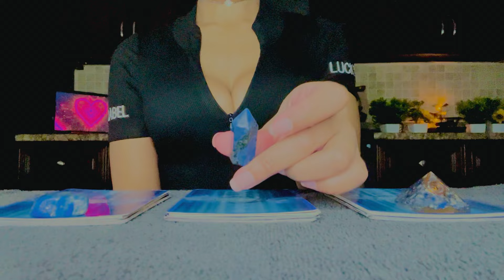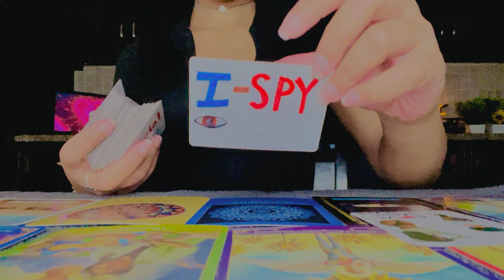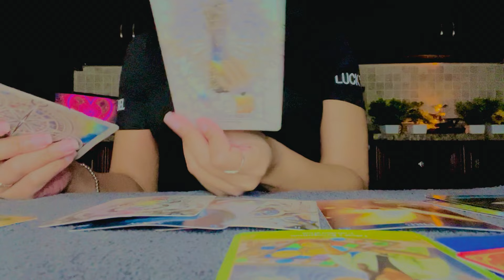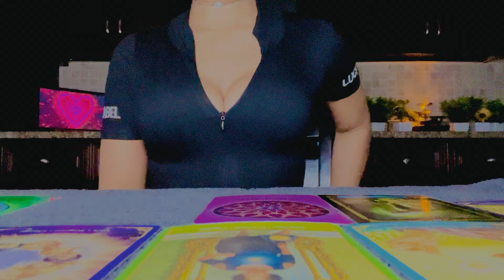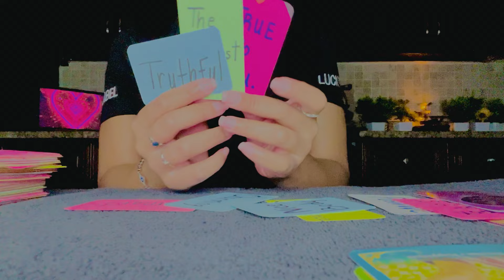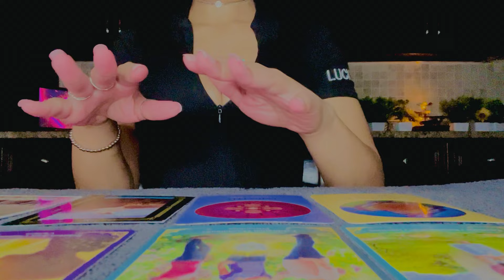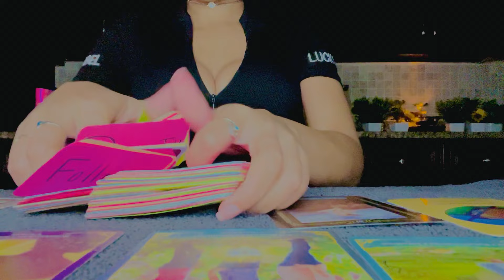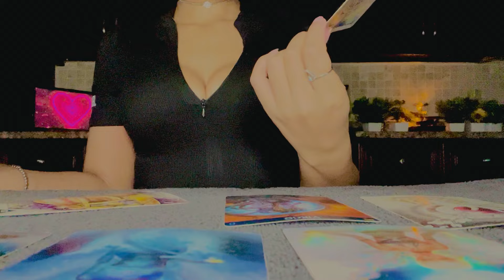Pick A Card : Why is Your Crush So Enamored With You.? 😍 *Requested*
𝐁𝐞𝐚𝐜𝐨𝐧 𝐎𝐟 𝐋𝐢𝐠𝐡𝐭 ☀️

Time Stamps ⏱

Pile 1 ✨  01:11  Lapis Lazuli  -   Pyramid

Pile 2 ✨  14:00  Lapis lazuli  -   Mini Wand

Pile 3 ✨  28:45  Lapis Lazuli  -   Crystal Stone

(Feel Free To Choose More Than One Pile,
More Than One Pile Can Resonate with You).